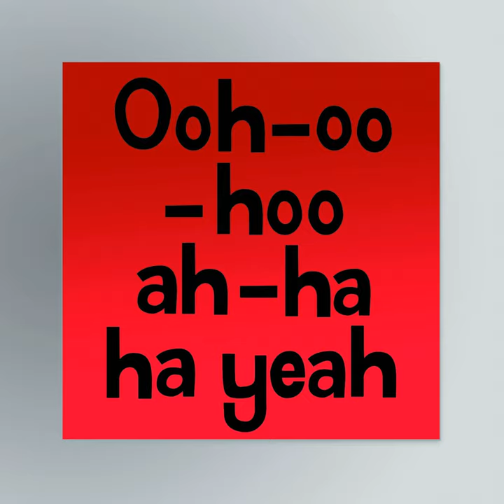Voodoo Ray (Instrumental)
Voodoo Ray (Instrumental) · Jeremy Deller

Voodoo Ray

Music  Publisher: Chrysalis Music Ltd